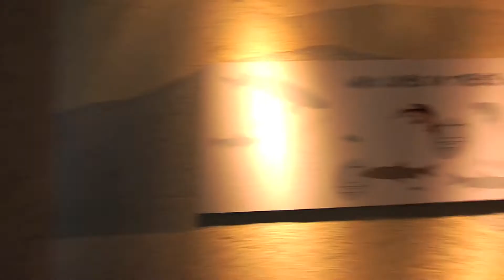Russel & Carla Proposal